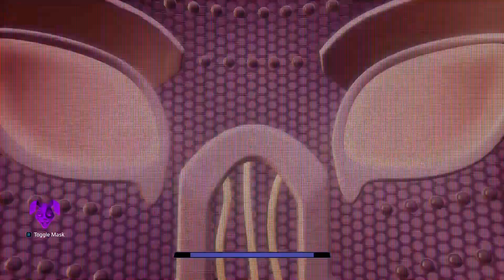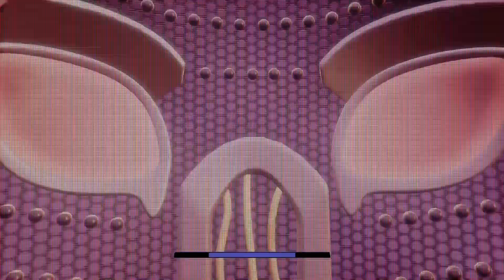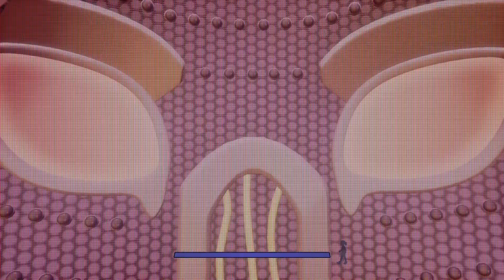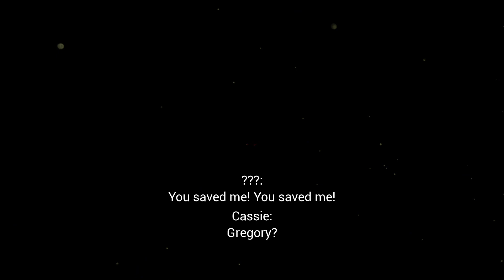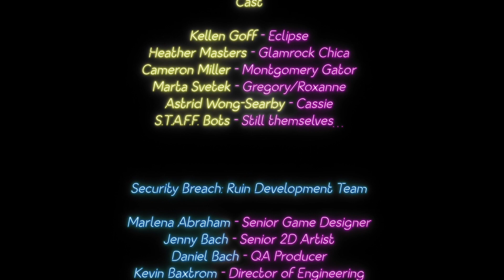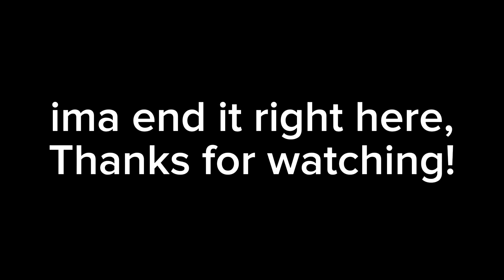FNAF RUIN ENDING! | Part 3